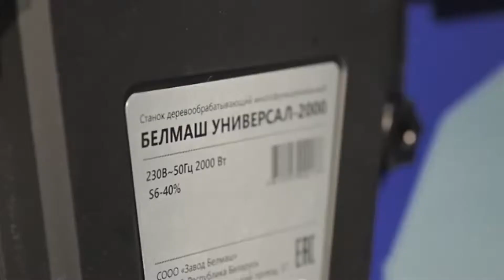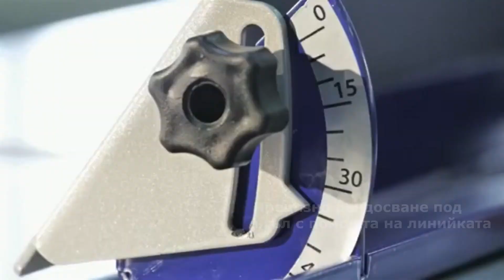Дървообработваща машина УНИВЕРСАЛ 2000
Многофункционалната дървообработваща машина Belmash УНИВЕРСАЛ-2000  е изключително лек и компактен модел.
Рендосване по плоскост
Рендосване под ъгъл
Надлъжно и напречно рязане и още
Поръчайте с безплатна доставка до точен адрес